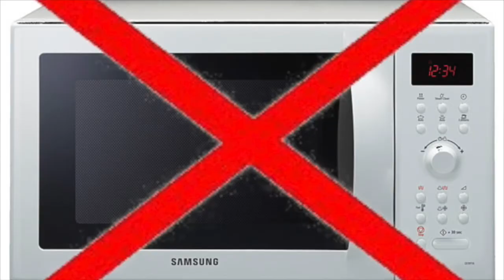kan het in de magnetron of niet Aflevering 5 computer printplaatjes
alweer de 5e aflevering van kan het in de magnetron of niet
met deze keer computer printplaatjes
voor meer magnetron filmpjes kijk dan op ons kanaal elke woensdag weer een nieuwe
wij uploaden ook elke vrijdag een leuk experiment of we maken wat leuks
dus tot hopelijk de volgende keer en doe even een mooi groen duimpje
en suggesties over wat er in de magnetron moet kun je gerust in de reacties plaatsen!